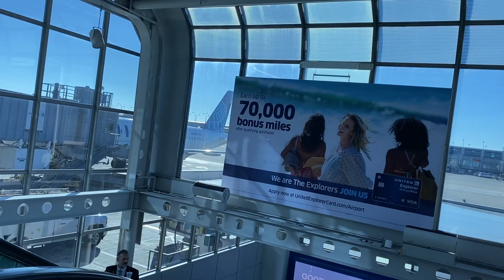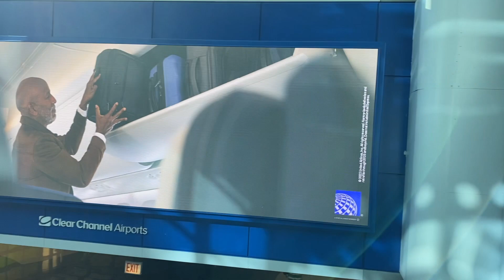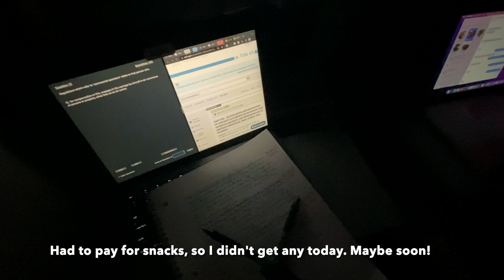My First Trip Report: Chicago (ORD) to Hartford (BDL) on United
Welcome to the very first JFO Aviation Films Trip Report! Join me on a trip from Chicago's O'Hare International Airport to Bradley International Airport in Hartford, Connecticut. I flew with United Airlines onboard a Boeing 737-800 in Economy Class. For now, sit back, relax, and enjoy the flight.